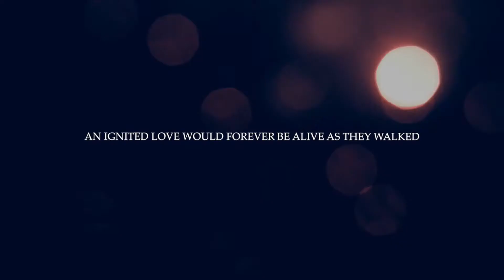Kanishka & Atishay - Wedding Trailer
From childhood to adulthood, their love has grown over the years. Celebrating the timeless unmatched love of Kanishka and Atishay as they tie the knot in a destination wedding filled with lots drama, dancing, stunning decor, tradition and some old school love.

Decor and planning : Purple Tree Event Soultions
Bride: Kanishka
Groom: Atishay
Venue: Goa Marriott Resort & Spa
Photography & Videography: The Wedding Story

Check out some of the best captures of this special Purple Tree venture on our Instagram page: